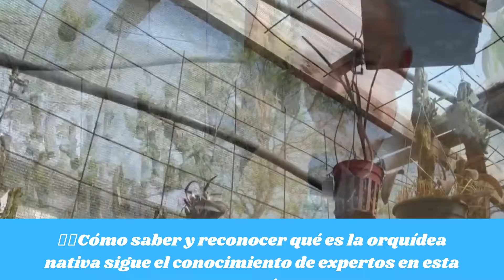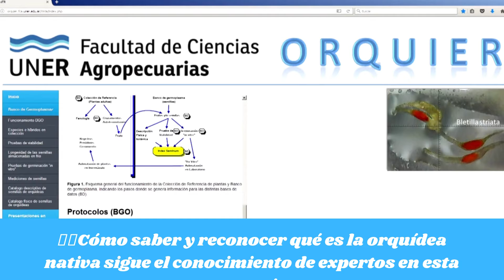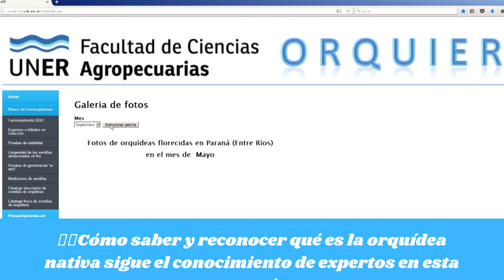✅Cómo saber y reconocer qué es la orquídea nativa sigue el conocimiento de expertos en esta materia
¿Qué es la orquídea nativa?

Los expertos explican que, al ser una especie nativa, la planta está acostumbrada a las condiciones locales.

La orquídea es una planta epífita, lo que significa que crece sobre otras especies y se alimenta de sus sustancias.

Vegeta en bosques soleados a altitudes que oscilan entre los 400 y los 1200 metros.

La orquídea Gomesa recurva se encuentra principalmente en los estados del sur y sureste de Brasil, y también se puede encontrar en Paraguay y Argentina.

Como se mencionó anteriormente, existen varias especies del género Gomesa cuyas flores son muy similares entre sí.

La flor de esta especie se asemeja a una pequeña muñeca.

Sabías que se estima que existen 50.000 especies de orquídeas, 20.000 de ellas se encuentran en la naturaleza y otras 30.000 se crearon a partir del cruce de diferentes especies.

En la comunidad científica, se estima que aún se descubrirán más de 5 mil orquídeas nativas.